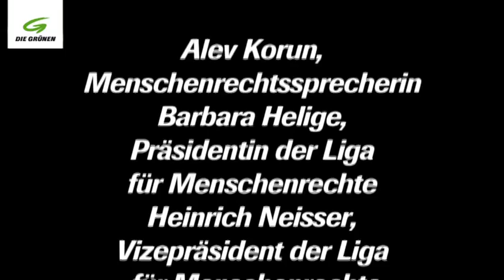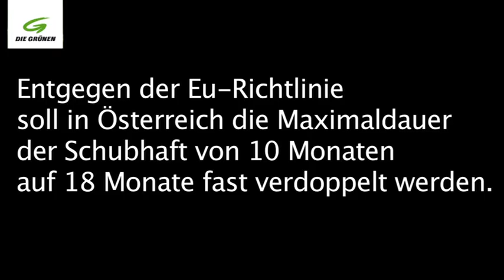Kinder gehören nicht ins Gefängnis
Wir Grüne und die Liga für Menschenrechte üben scharfe Kritik am geplanten Fremdenrechtspaket von Innenministerin Maria Fekter (ÖVP).